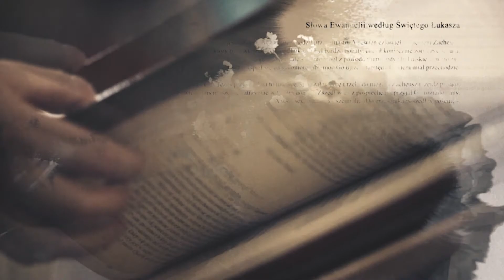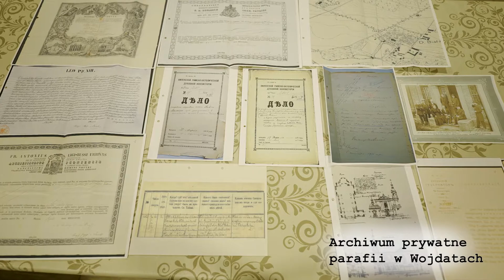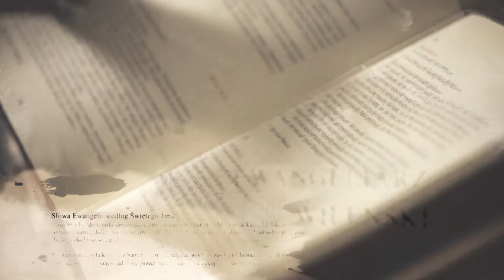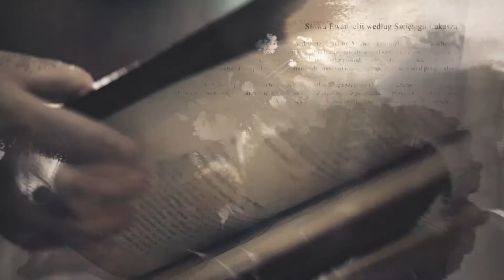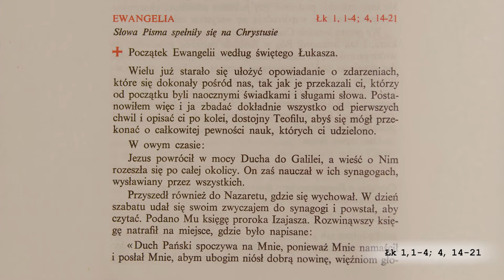EWANGELIARZ WILEŃSKI | Historia kościoła pw. Nawrócenia św. Pawła Apostoła #116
Cykliczny program o tematyce religijnej. Głównym celem jest zapoznanie widzów ze Słowem Bożym, które będzie czytane w kościołach w najbliższą niedzielę. Ale program ma też przybliżyć historię parafii, kościoła, który ekipa telewizyjna będzie odwiedzać podczas nagrywania programu. Każdy odcinek realizowany jest w innym kościele.

Odcinek 116 - Wydanie z kościoła pw. Nawrócenia św. Pawła Apostoła w Wojdatach.